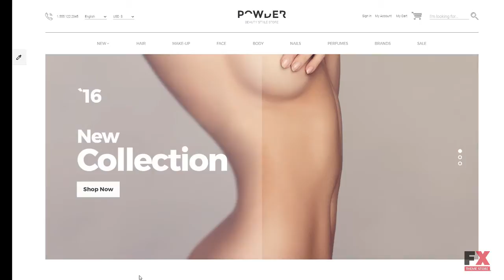Cosmetics Store Responsive OpenCart Template TMT | Free Template Auc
Overview features :

OpenCart Compatibility:2.3OpenCart Engine:2.3Additional Features:Back To Top Button Commenting System Crossbrowser Compatibility Custom Page Templates Drop Down Cart Dropdown Menu Favicon Google map Google Web Fonts Live Search Product Quick View Social Options Tooltips Newsletter popup Facebook Like Box Instagram Board Pinterest Board Twitter FeedAdditional Info:Well Documented Customized ModulesAnimation:HTML plus JSBootstrap Version:3.2.0Categories View:Grid ListCoding:CSS 3 HTML 5 JQuery Semantic Code Valid CodingCurrencies:USD GBP EURFeatures:Admin Panel Bootstrap On-line chat ResponsiveFunctionality:Blog Online Store/ShopGallery Script:SliderInstallation:Installation and set up instructions are attached (look for Documentation folder).Language support:English RussianOpenCart Modules:Banner Bestsellers Camera Slideshow Carousel Category Featured Latest Manufacturer Slideshow SpecialsWeb Forms:Advanced Search Contact Form Login Form Newsletter Subscription User RegistrationWidth:2050pxSoftware and Hosting RequirementsAdobe Photoshop CS+For opening & changing files with .psd formats.Apache ServerTo develop and maintain an open-source HTTP server.MySQL 4.1.14 or laterFor database management.Sublime Text2 or later, Notepad++ or any php-editorFor uncompressing a template ZIP package: WinZip 9+ (Windows); Stuffit Expander 10+ (Mac)PHP v. 5 or higherWeb Server (preferably Apache)To develop and maintain an open-source HTTP server.MySQLFor database management.CurlCurl is used in command lines or scripts to transfer data.FsockSimple C#/F# API for communicating async socket clients and serversPHP (at least 5.2)